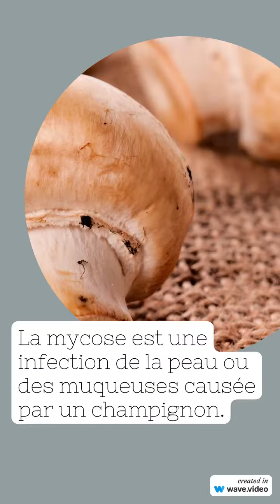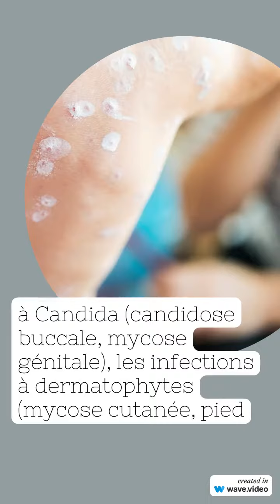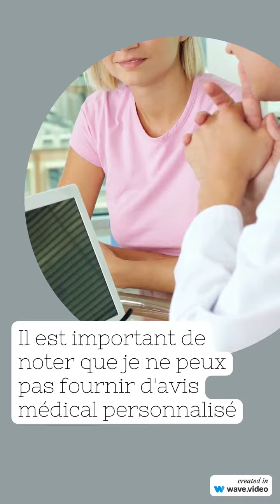MYCOSE causes, symptomes, traitement